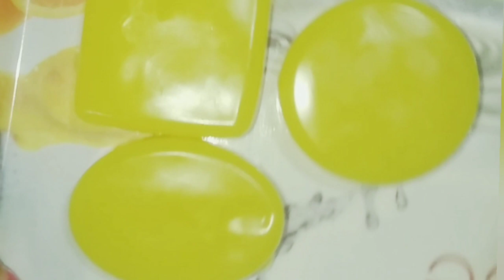ঘৰুৱা পদ্ধতিৰে নেমুচাবোন প্ৰস্ততকৰণ/Home made lemon soap/pure organic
ঘৰুৱা পদ্ধতিৰে নেমুচাবোন প্ৰস্ততকৰণ/Home made lemon soap/pure
  organic
নেমুৰ উপকাৰীতা★নেমুত ভিটামিন ‘এ’, ভিটামিন ‘বি’ আৰু ভিটামিন ‘চি’- এই তিনিবিধ ভিটামিনযুক্ত নেমুৰস্ত ১.০ শতাংশ প্রটিন, ০.৩ শতাংশ খনিজ পদার্থ, ১১.১ শতাংশ কাৰ্ব’হাইড্রেট, ২.৩ শতাংশ লৌহ পদার্থ, ০.০৭ শতাংশ কেলচিয়াম তথা নিক’টিনিক এচিড, ৰিব’ফ্লভিন আদি খাদ্যগুণসমূহ অটুট আছে ।

★শৰীৰৰ ওজন নিয়মীয়াতকৈ অধিক বাঢ়িলে সেই ওজন নিয়মীয়া কৰিবলৈ হ’লে নেমুৰ ৰসৰ ব্যৱহাৰৰ অতি উপকাৰী ।

★শৰীৰৰ তেজখিনি পৰিস্কাৰ কৰি ৰখাত নেমুৰসে সহায় কৰে।

★চুলি নসৰা কৰিবলৈ নাইবা চুলি গজি বলৈ নেমুৰস ব্যৱহাৰ কৰিব পাৰি।

★উফি নাশ কৰিবলৈ একমাত্র উপায় হ’ল নেমুৰসৰ ব্যৱহাৰ।

★নেমুত যথেষ্ট পৰিমাণে ভিটামিন ‘চি’ পোৱা যায়। মানৱ দেহৰ উপযোগী ভিটামিন ‘এ’, ‘বি’, আইৰণ, মেগনেছিয়াম, ফছফৰাছ, ছিলিকন আদি পোৱা যায়।
@new videos     comming soom@